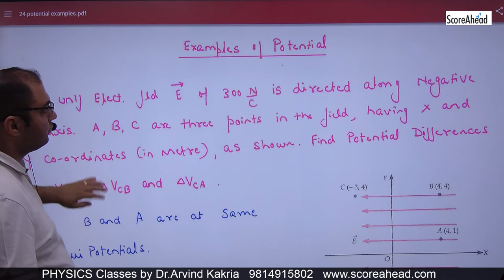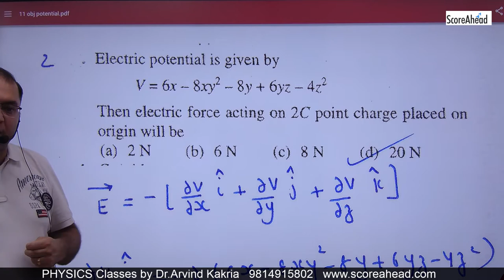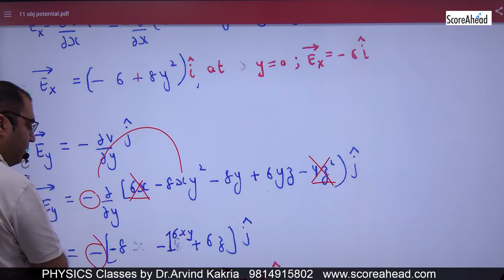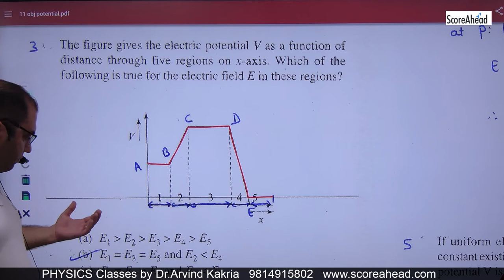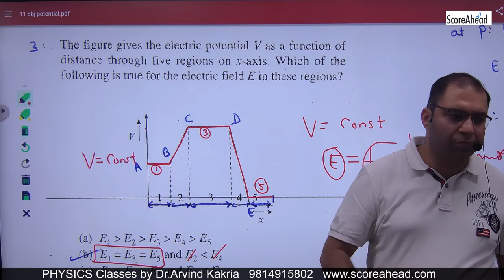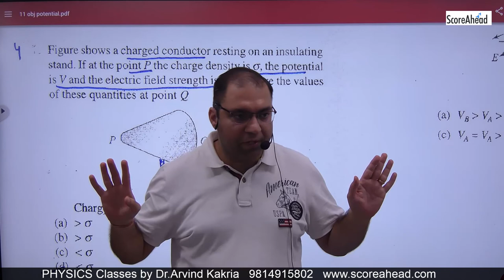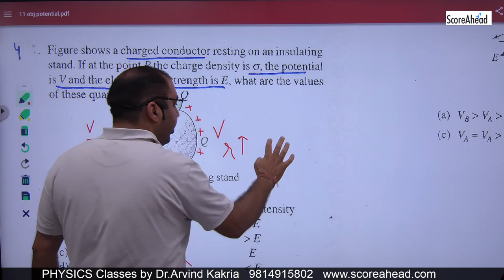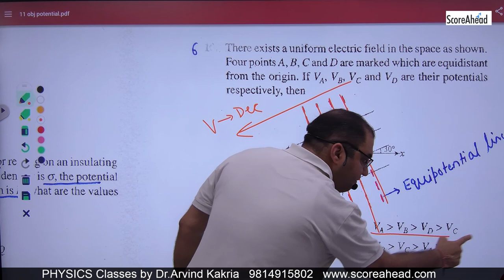38 Electric Potential Objectives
Electric Potential Objectives